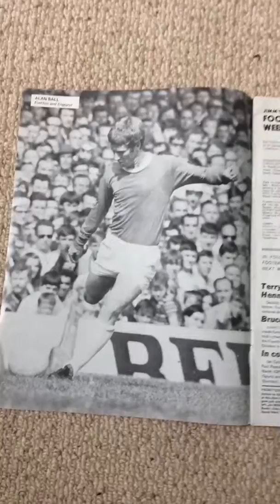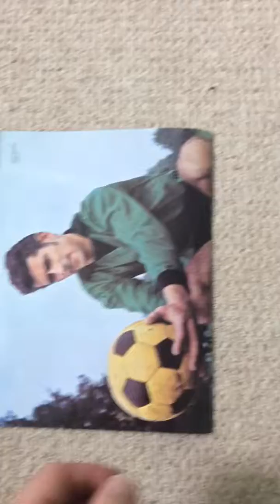Vintage football magazinejimmy hill’s football weekly October 4th 1968